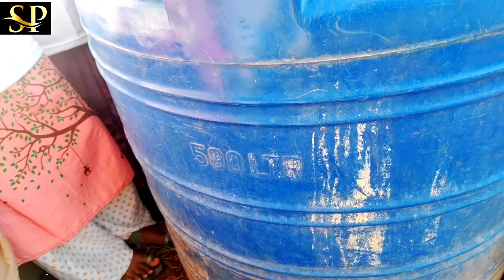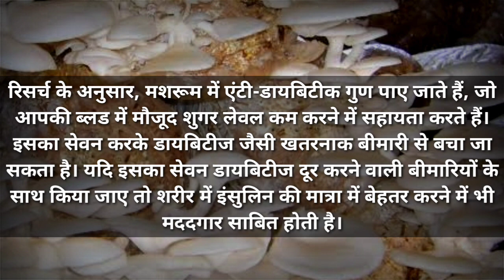मशरूम 🍄 उगाने की पूरी जानकारी | how to mushroom grow farming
MY FIRST VOGLS MUSHROOM TRENING & FARMING | MUSHROOM KI KHETI KARE KAM PAISE ME
ओयस्टर मशरूम खेती की पूरी जानकारी।
कम पैसे में करे आयस्टर मशरूम की खेती।
kam paise me kare mushroom ki kheti ghar par#mushrooms
1. कोलेस्ट्रॉल कम करने के लिए मशरूम खाने के फायदे
2. स्तन और प्रोस्टेट कैंसर से बचाव करे।

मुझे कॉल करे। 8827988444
कमेंट भी कर सकते है।

Scientific Cultivation of Button
मशरुम के थोक खरीददार सूखा हो या गी
एक गलती हुई और मशरुम का आकर बद
घर पर उगाये खूब सारी मशरूम बिना गार्ड
1000रु. किलो मशरुम से मालामाल कमा
Plastic Bag? | Plastic
Paddy straw mushroom ki kheti
मशरूम उत्पादन संबंधित सभी सवालों के
Mushroom Spawn Production
मशरूम उत्पादन से संबंधित आपके प्रश्नों
Oyster mushroom cultivation pr
क्या मशरूम शेड में अंधेरा चाहिए या लाई
Mushroom ने बदल दिया जीवन
How to Grow Oyester Mushroo
Mushroom brings nourishment
मशरूम उगाने का आसान तरीका
Oyster Mushroom Farming
oyster mushroom pinhead look
காளான் வளர்ப்பு முறை பற்
Mushroom Cultivation Plant Set
डॉक्टर से जाने मशरुम से जुड़े आपके स
मशरुम की खेती करना सीखें घर बैठे Mu
मशरुम की बिक्री और बाजार, मशरुम क
Success story of a Landless Fa
Mushroom Cultivation Home
कमी गुंतवणूक व जास्त फायद्याची मशरू
Mushroom Farming In Rourkela
oyster mushroom cultivation tr
मशरुम का बीज, कम्पोस्ट और मशरुम का
how to start mushroom farmi
ऑस्टर मशरूम के लिए कमरें में शेड कैसे
bed filling of long paddy stra
king oyster mushroom
মাশরুম
सरकारी विश्वविद्यालय से करें मशरूम प्रशि
कोनसा भूसा सबसे बढ़िया oyster mu
fresh oyster mushroom
मशरूम की खेती के सवाल जवाब
mushroom training and prashik
Oyster Mushroom Cultivation P
_Mushroom|ছাতু মাশরুম চাষ বাড়ি
Oyster Mushroom Selling Mar
MUSHROOM BAG PREPARATI
कौनसा भूसा मशरूम उत्पादन के लिए Be
মাশরুম চাষ ও বিজনেসে
Jharkhandi Mashroom। खुखड़ी
ओएस्टर मशरूम को उगाने की पूरी जान
मशरूम की खेती/Mushroom kheti k
AC Hi-tech mushroom farmЯ
Mushroom Training Center Biha
जैविक मशरूम तरल वेस्ट डिकंपोजर से
महिला कृषक नम्रता यदु मशरूम खेती से
How to Control Temperature
ऑईस्टर मशरूम का रेग्युलर प्रोडक्शन कै
मशरूम ची शेती सोपी पद्धत. Mushroo
ये तरीका अपनाओ, मशरुम तापमान 10
Mushroom cultivation // Milky m
কাঠ ফুলাৰ খেতি কৰি ঘৰতে বহি লা
ओयस्टर या ढिंगरी मशरूम कैसे लगाया
मशरुम से जुड़े सवालों के जवाब पार्ट
पुआल मशरूम A to Z Complet
सिर्फ 3 मिनिटं मे सिखे Milky मशरूम
കൂൺ കൃഷി എങ്ങനെ ലാഭകരം
छोटे से कमरे में की मशरूम की खेती
पैरा से कटिया (कुट्टी) बनाने वाली
Oyster Mushroom Pinhead Issu
Plastic Bag फाडने से या, ना फाडने से
Oyster Mushroom Female Far
मशरूम खराब होने से बचाने के लिए य
ऑयस्टर मशरुम फार्मिंग में बैग्स को लटक
सजर काजू (Sajor Kaju) सबसे टेस्टी
बिना बीज के और बिना ग्रो बैग के मशरूम
Mushroom Cultivation in Your H
Mushroom Cultivation, 3
Government Mushroom Trainin
মাশরুম চাষের আগে ভিডিওটি দেখুন
Oyster Mushroom cultivation b
Scientifically All 8 Types of Oys
Biggest Mosroom Farm in West
गरमी में उगायें मिल्की मशरूम || Milky
Mushroom Farming Main Type
मशरूम की खेती का प्रारंभ कैसे करे m
How To Grow Mushrooms Ea
आयस्टर मशरूम की खेती घर पे करें आ
अपने घर पर मशरूम की खेती कैसे करे
how to download youtube vide
Grow Mushroom in your Home
Mushroom Cultivation (Bengali)
How to make Mushroom
How to Start Mushroom Farmin
লাভজনক একটি চাষ পোয়াল ছাতু
मशरुम के पैकेट में कब पानी देना है कित
एक बैग से कितना ताजा ऑस्टर मशरूम
Low Cost Mushroom Cultivati
Full training video of Button mu
बटन मशरूम खेती की सबसे आसान
ओएस्टर मशरुम के बैग में माइसीलियम
Mushroom Cultivation in West
मसरूम उगाने का तरीका। How to gro
How Grow Oyster Mushroom
mushroom/kukurmutta#scienc
भारत के दस मशरुम ट्रेनिंग केंद्र एड्रेस और
ओएस्टर मशरुम की पहली फ्लश ठीक आ
Oyster Mushroom cultivation
मशरूम की खेती कैसे करे Mushroo
मशरूम की खेती की पूरी सच्चाई
ऐसे होती है घर पर मशरूम की खेती
How to grow oyster mushroom
বেকার না থেকে এই চাষ করে মাসে ১
मशरुम फार्मिंग एक धोखा है! मशरुम
Organic Mushroom Cultivation
मशरूम कितने प्रकार के होते हैं
বাড়িতে সহজ পদ্ধতিতে মাশরুম চা
शुरू से सीखो मशरूम की खेती शुरू कैस
How to download instagram re
ओएस्टर मशरूम की पूरी जानकारी
10×10 के मशरुम फार्म से हम कितना
Part 1 पॉलीहाऊसमध्ये मशरूम शेती
एक छोटे कमरे से 1 लाख कमाना सीखे
MUSHROOM RE
shivpatel556